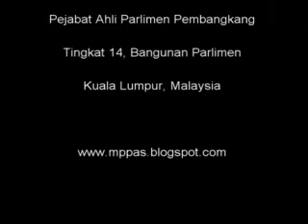30 November 2010 - P'bahasan Jadual P'bekalan KPK&K - MP PKR Machang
30 November 2010 - P'bahasan Jadual P'bekalan KPK&K - MP PKR Machang - 1.2. Perbahasan Bagi Perbelanjaan mengurus Kepala B47 (Penerangan, Komunikasi dan Kebudayaan -- RM1,649,270.000); Bagi Perbelanjaan Pembangunan Kepala P47 (Kementerian Penerangan, Komunikasi dan Kebudayaan)